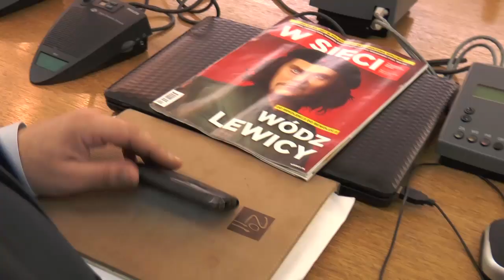Dziennikarze Tygodnika "Sieci" w Sejmie.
"Zakazanie używania tytułu, to miał być na nas wyrok"
Przedstawiciele redakcji Tygodnika "wSieci" gościli na posiedzeniu parlamentarnego Zespołu ds. Obrony Wolności Słowa. Odnieśli się do decyzji Sądu Okręgowego w Warszawie wskazującej, iż tygodnik "wSieci" może naruszać interesy wydawnictwa Presspublica (obecnie Gremi Media) będącego własnością Grzegorza Hajdarowicza, które dysponuje subdomeną internetową "W sieci opinii".